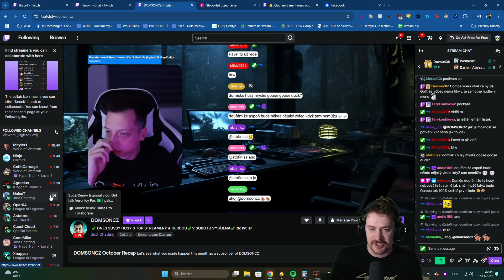Já Jsem Ta Skutečná 2 Na Českém Twitchi Žádný HaiseT!❌ | Herdyn